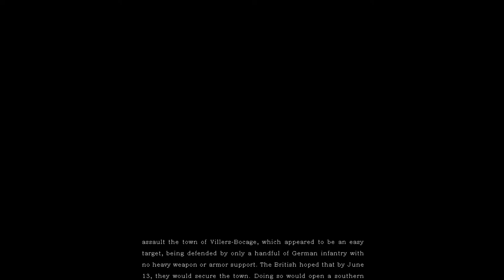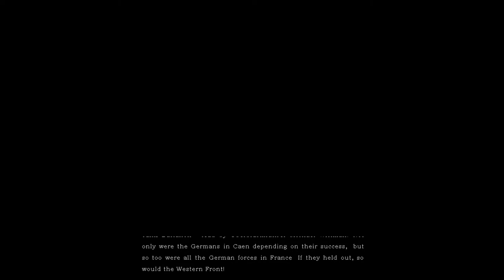Soldiers Heros of world war II ep 1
new game
me play badly